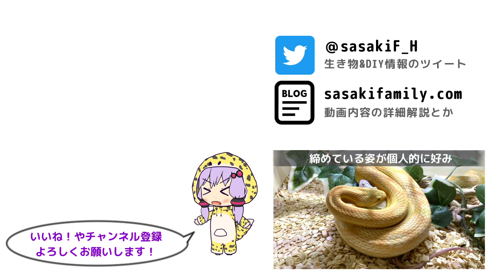全長1.7mの蛇に最大サイズのマウスを与えてみた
かなり大きく育ったコーンスネークにリタイヤマウスを与えてみました。
成長曲線はかなりゆるやかになりましたが、爬虫類なのでまだまだ育ちます。
（ケージサイズ足りるかな・・・）

◆コーンスネークのスペックと飼育方法
　年齢　：3才
　全長　：約1.7m
　体重　：1020g
　モルフ：バターモトリー（バターモトレー）
　給餌　：７～１０日に１回１匹
　餌　　：アダルトL、またはアダルトLLの冷凍マウス